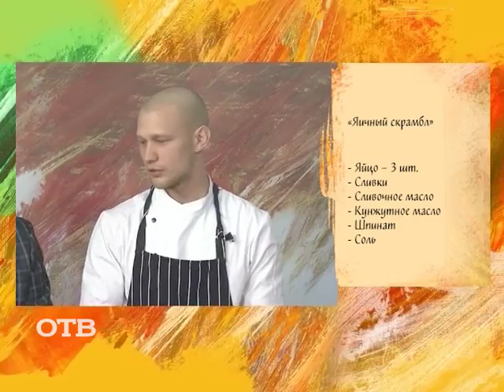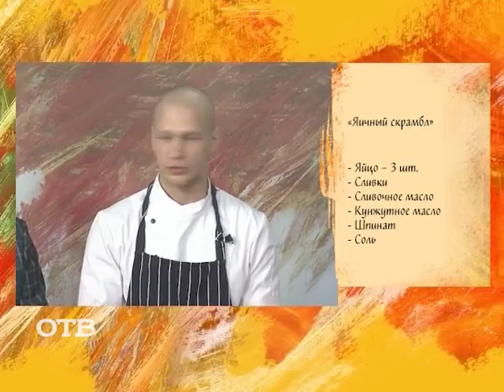Завтраки на "УтроТВ": яичный скрамбл (12.05.15)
Сегодня утром мы отправились на кухню готовить питательный яичный скрамбл, а помог нам в этом наш гость — повар Андрей Сальников.